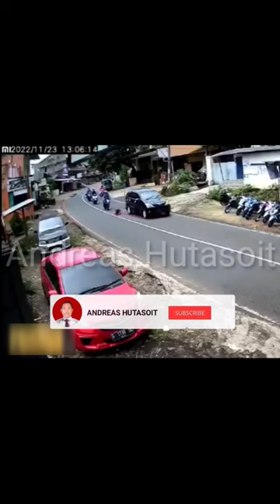Nampak Dalam Rekaman CCTV Pengendara Beat Putih Menendang/Menjatuhkan Traffic Cone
INGAT❗❗❗MARKA TENGAH PANJANG DILARANG MENYALIP YAHHH. . .
Rabu, 23/11/22 ±Pkl 13:06 Wib
Nampak Dalam Rekaman CCTV Pengendara Beat Putih Menendang/Menjatuhkan Traffic Cone, Sehingga Mengakibatkan Pengendara Lain Jatuh, , ,
Pantauan CCTV:
Toko Gudang Rasa
Tkp : Sidomulyo, Bandar, Batang